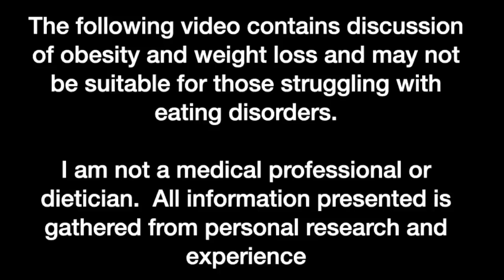Most Offensive Fat Acceptance TikTok EVER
Just when I think I can't be surprised by this community anymore, their logic gets more and more twisted and offensive.  I hope you're in a good mood before watching this ... because it's gonna push buttons.  Enjoy!